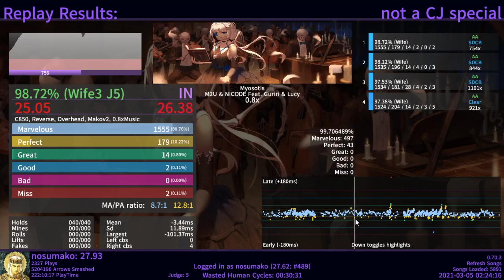(Etterna) Myosotis 0.8x